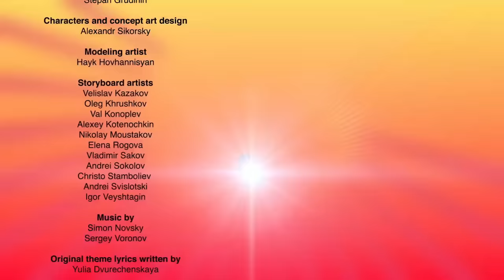🦖 TURBOZAURS - FROM THE BEGINNING. PART 5🤣 Family Kids Cartoon 🤣 Dinosaurs Cartoon for Kid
00:00 - A Watery Rescue
06:37 - Turbo race!
12:08 - Setting New Records!
17:50 - The Drive in Movie
23:31 - Jo in the Air
29:13 - Winning the Race
34:45 - Talented Tyranosaur
40:53 - And the Medal Goes to…
46:33 - A Jerry-House
52:13 - The Wonder Stone
58:06 - The Fantastic Thor
1:03:52 - Operation Playground